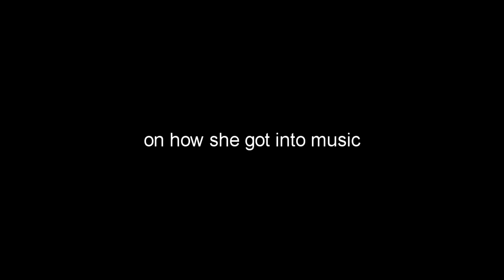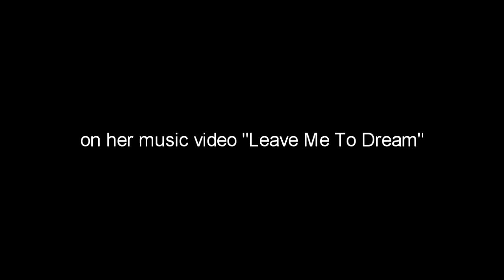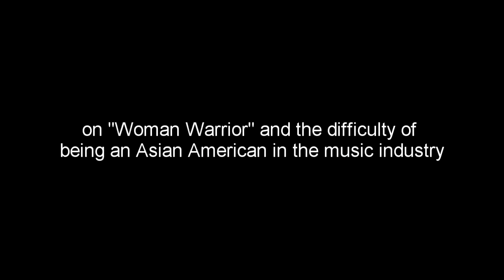Heather Park Interview with channelAPA.com